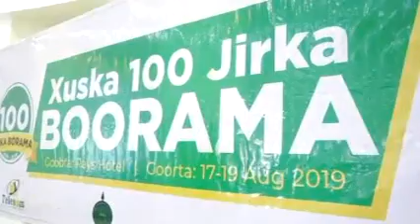Boorama: Xuska 100-Guuradii Magaalada Oo La Soo Gabogabeeyey Iyo Sooyaalka Taariikheed Ee Degmada.